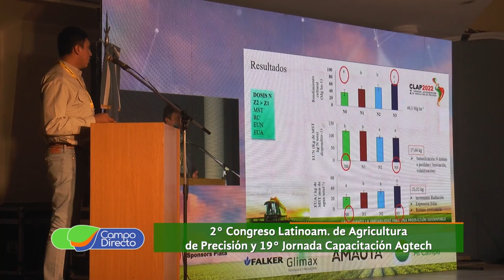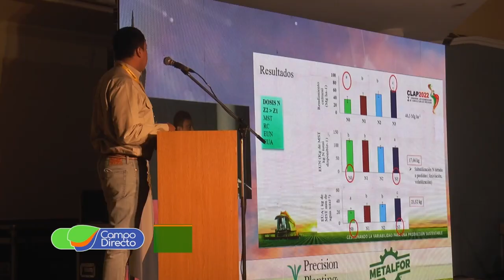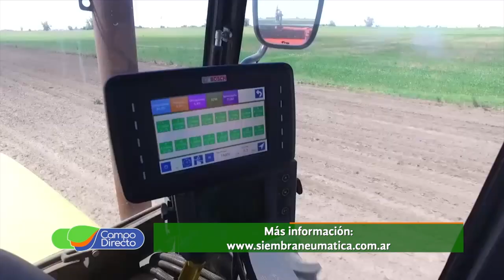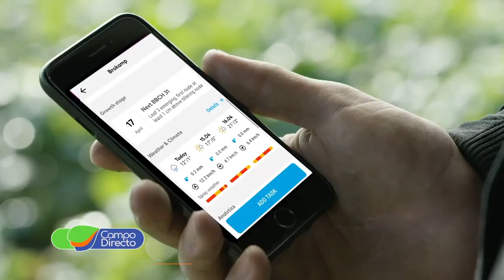Siembra Neumática - Bosch presentes en CLAP 2022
Compartimos el 2do. Congreso Latinoamericano de Agricultura de Precisión y la 19a. Jornada de Capacitación Agtech”, realizados en el INTA Manfredi, que mostraron el desarrollo tecnológico e innovador de Córdoba.